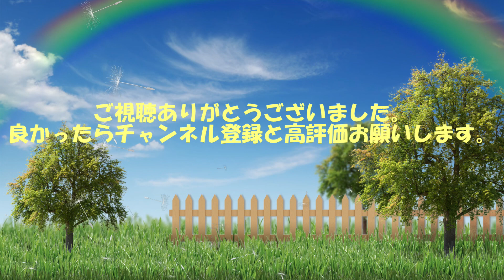龍が如く0その4 久瀬と勝負